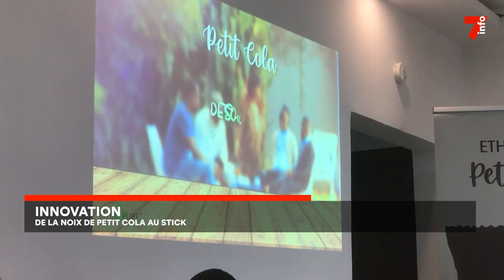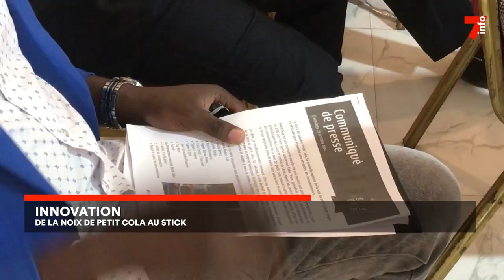Innovation : de la noix de petit cola au stick